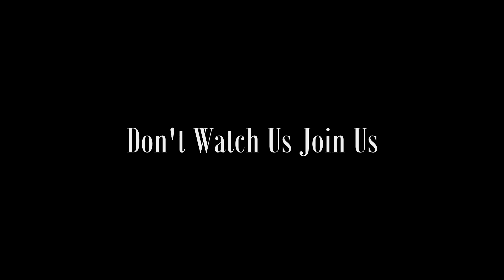Boss Lady Event Recap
See what these lady Boss's are doing!
Details at WinWithSan.com